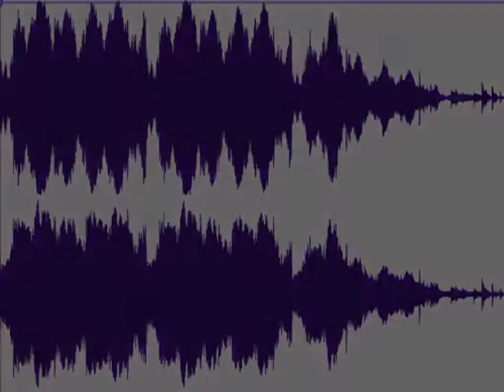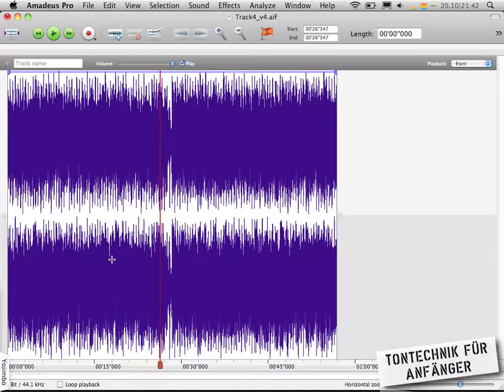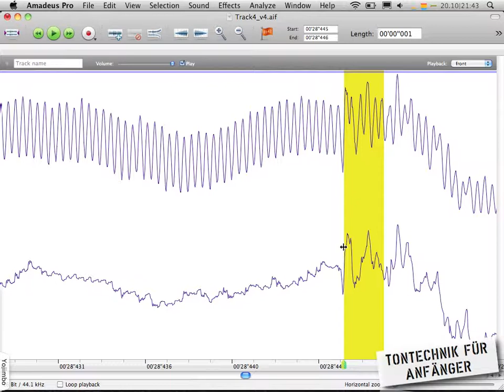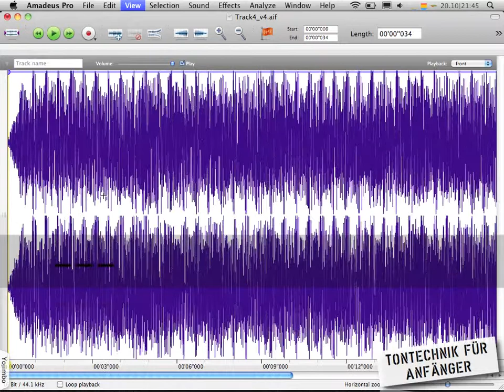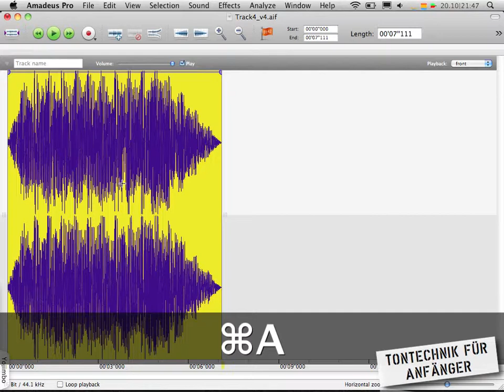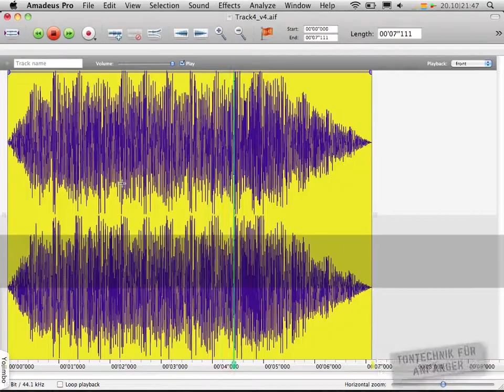TTfA1 - Der Audioschnitt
Wie man richtig Musik für Demos schneidet zeige ich euch in diesem kurzen Video.